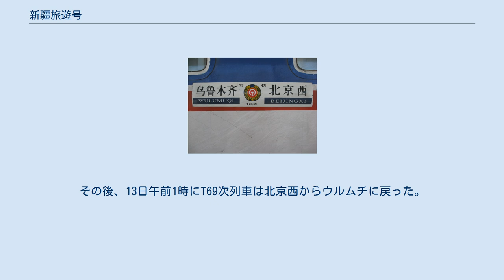新疆旅遊号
新疆旅遊号（しんきょうりょゆうごう 中国語: 新疆旅游号）または、天山雪蓮号（中国語: 天山雪莲号）、Z69/70次列車（中国語: Z69/70次列车）とは、中華人民共和国北京市と新疆ウイグル自治区（東トルキスタン）ウルムチ市を結ぶ、中国鉄路総公司ウルムチ鉄路局が運行する優等列車である。
 1969年9月に運行を開始した、北京とウルムチを結ぶ最初の直通列車である。
ウルムチ鉄路局ウルムチ客運段北京行き列車チームが担当し、使用車輛は25T系客車である。
新疆旅遊号は途中、京広線、石太旅客専用線、太中銀線、包蘭線、干武線、蘭新線を経由し、その経路は北京市、河北省、山西省、陝西省、寧夏回族自治区、甘粛省和新疆ウイグル自治区と5つの省区に跨り、百里風区やゴビ砂漠などの景勝地を通過する。
運行距離は3,105kmで、北京直通列車の中でも運行距離の長い列車のひとつである。
北京西駅発ウルムチ南駅行き列車の所要時間は32時間09分で、使用される列車番号はZ69次である。
ウルムチ南駅発北京西駅行き列車の所要時間は31時間14分で、使用される列車番号はZ70次である。
2006年、新疆旅遊号は中国鉄道部から18回目となる「紅旗列車」の称号を授与され、ならびに中国全土から北京、上海、広州へ直通する列車の中から選ばれる、「樹標塑形」（树标塑形）という特別な栄誉を獲得した。
 2014年以前の行先標 1963年1月15日、蘭新線全線開通により、ウルムチ駅（現：ウルムチ南駅）と西安駅を結ぶ69/70次直快旅客列車の運行が開始された。
1969年9月1日、中国鉄道部が行ったダイヤ改正により、69/70次列車の運行区間が北京まで延長され、北京～ウルムチ間直通旅客列車の運行が開始された。
69/70次列車には22系客車が使用され、京広線、隴海線と蘭新線を経由して運行された。
その運行距離は3,768kmに及び、片道3泊4日であった。
22系客車には空調がない上、69/70次列車の運行距離は長く時間もかかったため、乗客は休息をとることができず、精神障碍を引き起こす者もいた。
1981年10月11日のダイヤ改正によって、69/70次列車は直通旅客快車に格上げされ、その後さらに69/70次列車は特別旅客快車に格上げされた。
 1997年、中国鉄道部は第一次大提速（ダイヤ改正）を実施し、69/70次列車の運行時間は67.5時間に短縮されたため、北京～ウルムチ間は3日以内に到着できるようになった。
1998年10月1日、第二次大提速が行われ、69/70次列車の車輛は空調完備の25G系客車に置き換えられた。
この時のダイヤ改正で、69/70次列車の最高運行時速は120kmに達し、運行時間も60時間20分に短縮された。
 2000年、中国鉄道部は中国西北部に重点を置いた第三次大提速を実施し、69/70次列車の車輛を25K系客車に置き換え、列車番号をT69/70次に改めた。
この時のダイヤ改正で、北京～ウルムチ間の運行時間は47時間56分に短縮された。
 2011年1月11日、太中銀線の全線開通により、T69/70次列車の運行経路が石太客運專線、太中銀線、干武線経由に改められ、運行距離が663km短縮された。
途中停車駅には新たに石家荘北駅、太原駅、呂梁駅、定辺駅、中衛駅の5つの駅が追加され、代わりに邯鄲駅、安陽駅、新郷駅、鄭州駅、洛陽駅、西安駅、宝鶏駅、天水駅、蘭州駅等の駅には経路変更によって停車しなくなった。
太中銀線の全線開通により、北京西～ウルムチ間の運行時間は34時間以内に短縮され、運賃も値下げされた。
 2014年9月15日、T69/70次列車の車輛が25T系客車に置き換えられたが、運行時間に変化はなかった。
そして2014年12月10日より、T69/70次特快列車はZ69/70次直達特快列車に格上げされ、運行時間の短縮と停車駅変更が行われた。
翌2015年2月1日、新疆ウイグル自治区観光局はZ69/70次列車に「新疆旅遊号」（新疆旅游号）の愛称をつけた。
新疆ウイグル自治区観光局は今後、上海行きや広州行きの列車などにも愛称をつける予定である。
 新疆旅遊号は、北京西～中衛間では蘭州鉄路局蘭州機務段所属のHXD3D型電気機関車が牽引し、中衛～南漢ではウルムチ鐵路局ウルムチ機務段所属のHXD1D型電気機関車が牽引する。
 新疆旅遊号は運行開始以来、22系客車、25G系客車、25K系客車、25T系客車と4回車輛が変わっており、（2015年）現在使用さ...